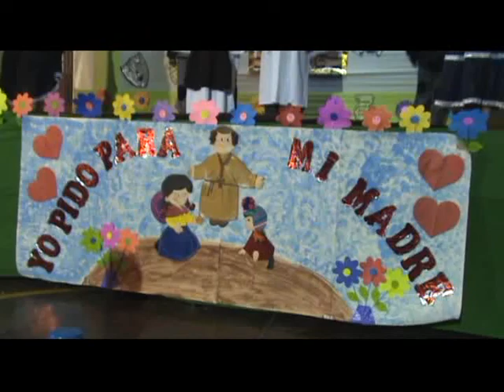022 - POESIA - YO PIDO PARA MI MADRE - 6 PRIM - J.H. 2011.avi